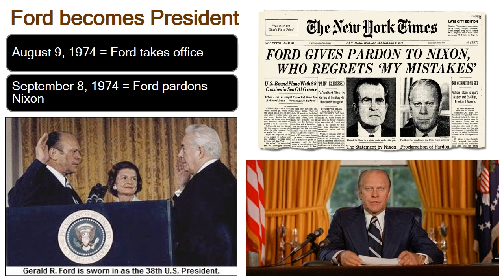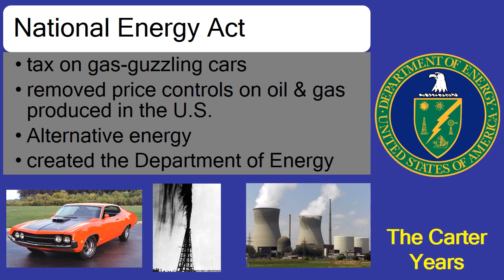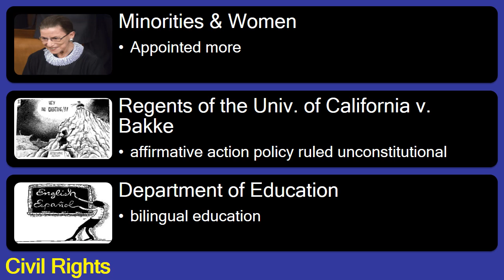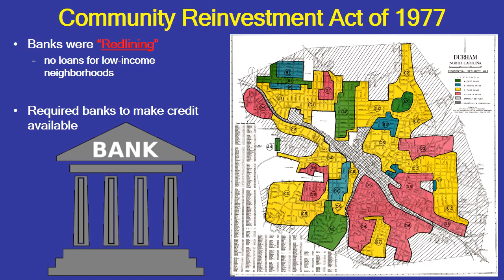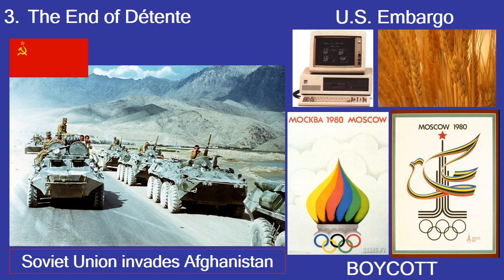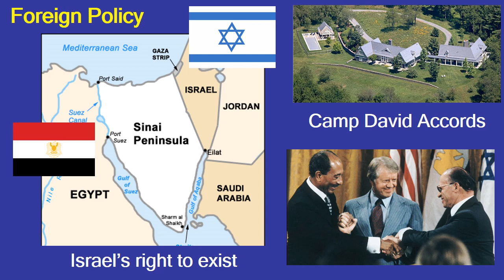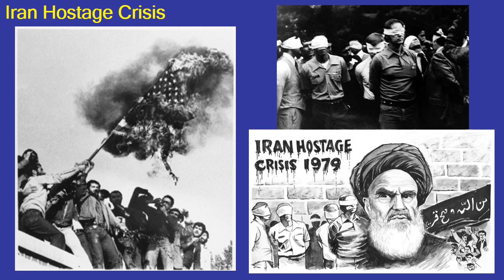#37 - Ford & Carter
Lecture video on Presidents Ford and Carter in the 1970's